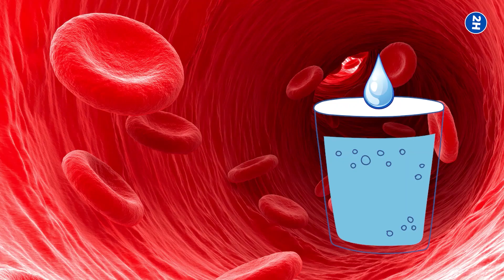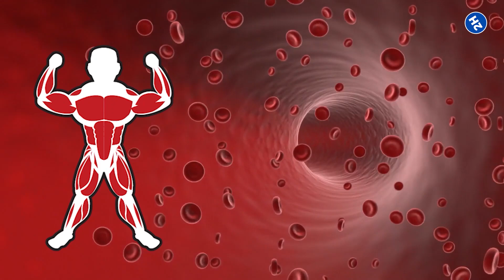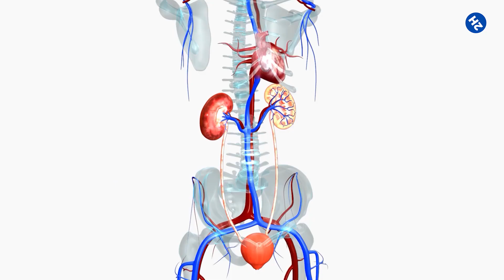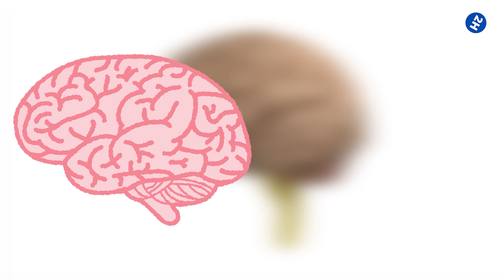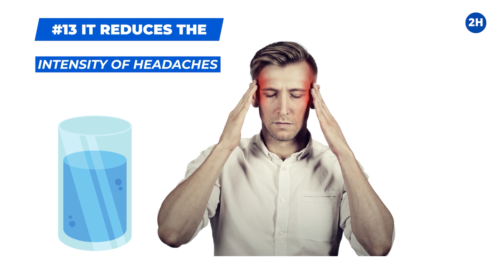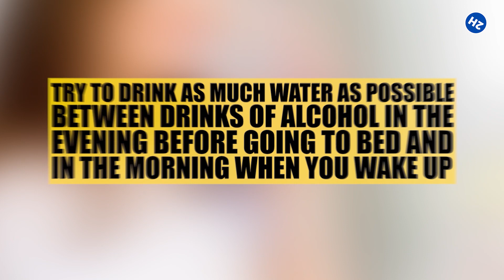BENEFITS OF DRINKING WATER - 14 Reasons Why Drinking Water is So Important!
Let's dive into the benefits of drinking water and the reasons why should drink water. In this video, we will show you 14 reasons why drinking water is so important. People know that drinking water is so important.

TIMESTAMPS:
Intro: 0:00
It flushes toxins from our body: 0:47
It improves memory: 1:14
Water helps maintain blood volume in the body: 1:55
Water helps maintain the saliva level: 2:31
Water helps regulate body temperature: 2:55
Water allows the elimination of waste through urine: 3:32
Water helps keep skin beautiful: 3:51
It helps your neurons function correctly!: 4:27
Water facilitates intestinal transit: 4:59
Water represents 60% of an adult's body weight: 5:31
Drinking water prevents urinary tract infections and recurrent cystitis: 6:00
Waterworks on the body to help you lose weight: 6:16
It reduces the intensity of headaches: 7:11
It prevents hangovers: 7:34
Conclusion: 8:15